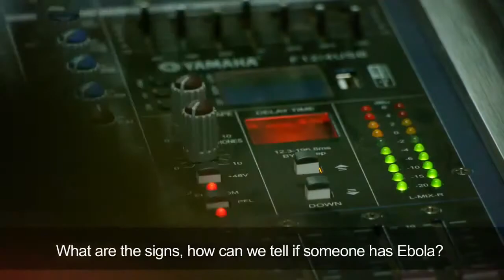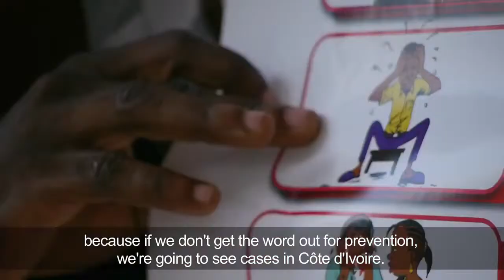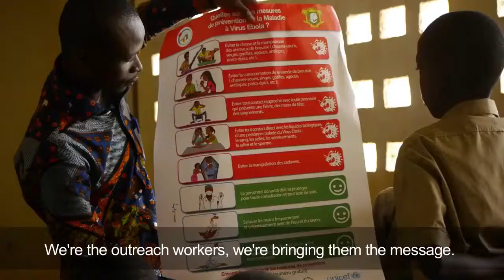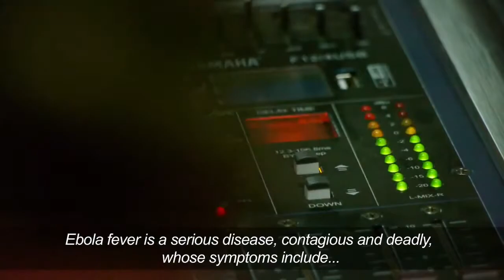EBOLA 15; Ivory Coast - Educate & Prevent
Outreach workers in Man,Ivory Coast educate the local population about the symptoms of Ebola,and the methods to prevent its spreading,should Ivory Coast become a hotspot for the Virus.